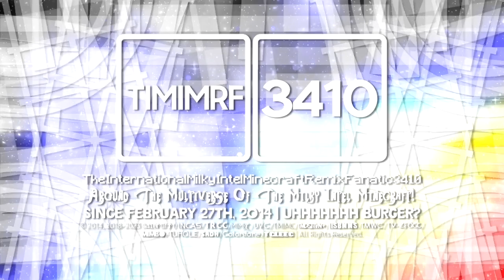Milkintecraft's Retroistic 1.5 & Retroistic 3.5 Logo Graphics [08.03.2023]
List:
TIMIMRF3410's Retroistic 1.5 Logo Graphic [Multi-Sided]
TIMIMRF3410's Retroistic 3.5 Logo Graphic [Main-Sided]